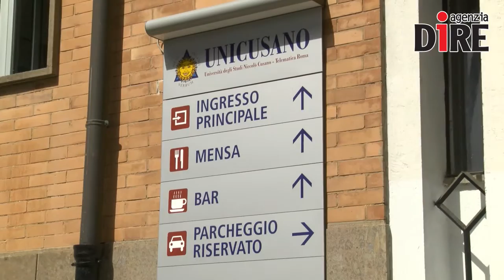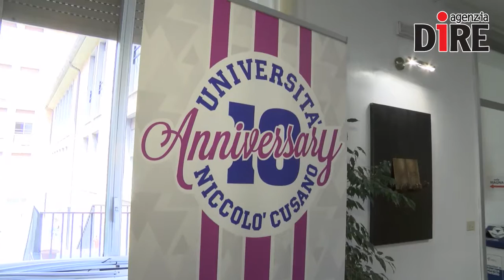10° Anniversario - Università Niccolò Cusano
10 anni Unicusano: Tradizione e innovazione, queste sono due tra le parole d’ordine che hanno segnato il successo dell’Università Niccolò Cusano.